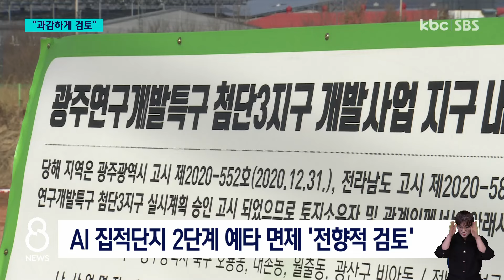"AI 2단계 예타 면제·상무광천선 적극 검토"..광주 현안 '탄력' / KBC뉴스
광주에서 28번째 민생토론회가 열렸습니다.

윤석열 대통령은 AI 집적단지 2단계 사업의 예타 면제와 광천권역 교통망 확충을 지원해 달라는 광주시의 요청에 대해 긍정적인 답변을 내놓았습니다.

광주시의 핵심 현안 추진에 탄력이 붙을 전망입니다.